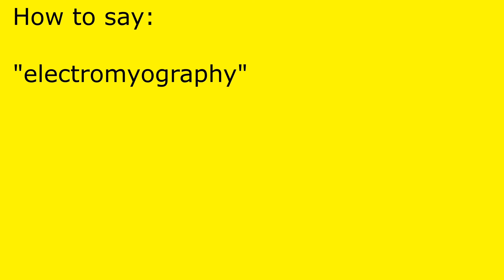How to pronounce electromyography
electromyography pronunciation.